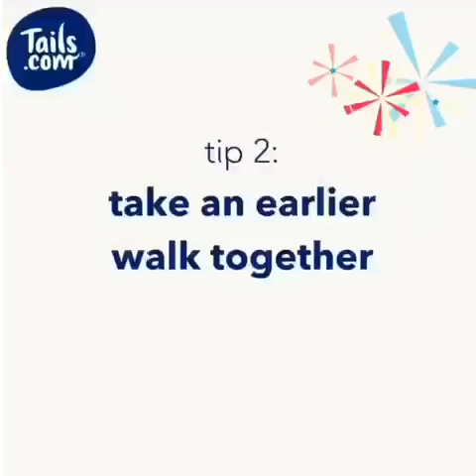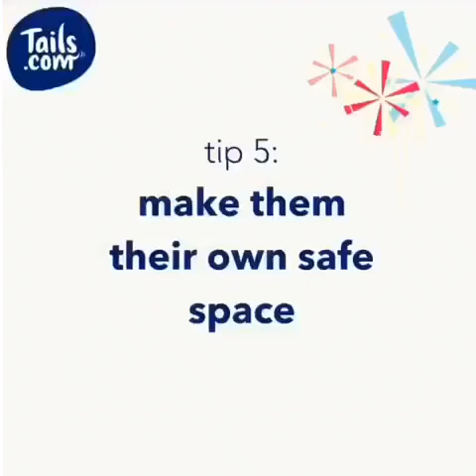Top 5 tips to help your dog cope with fireworks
For some reason, us humans just love to look at those sparkly things in the sky that make those awfully loud noises that our dogs just don’t like. Watch Head Vet Sean’s Top 5 Tips to help your dog through firework season, or read our blog post